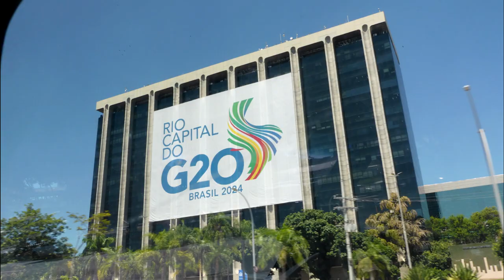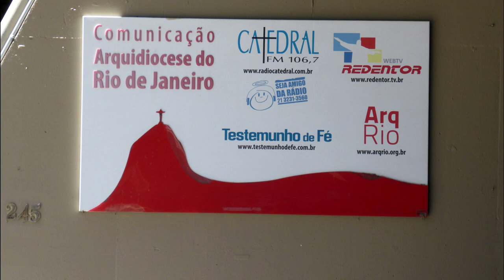Rio de Janiero Cathedral tour 2024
Prior to boarding the Oceania Marina for the Amazon cruise Millie and I spent a day touring Rio